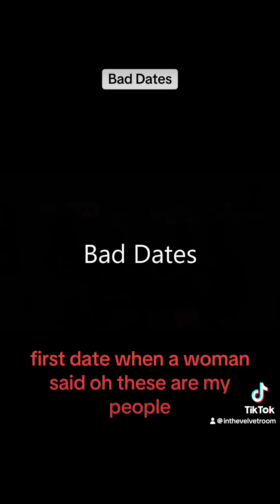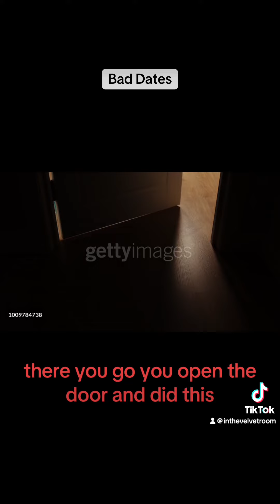Bad Date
Man Cave Conversations- Men discussing bad dating situations